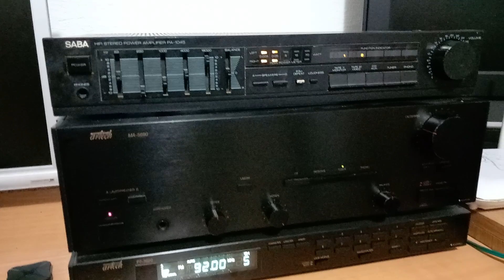Două mplificatoare Saba+artech și doua de boxe de poadea cat și doua Fisher de raft!